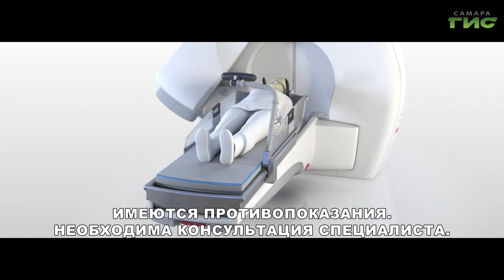"Трепанация отменяется!" / "Звоните доктору" от 02.11.2023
За руль через час после операции на мозге. Нож, который не режет. Наркоз, который не усыпляет. Метод, который не пугает. Уникальный способ лечения опухолей головного мозга обсудим в программе "Звоните доктору". В студии: главный специалист регионального минздрава по радиотерапии Инна Яковлева и врач-радиолог Центра перспективной медицины Юлия Пышкина.